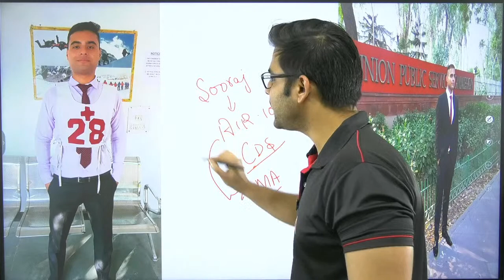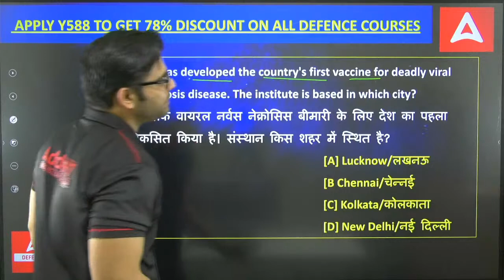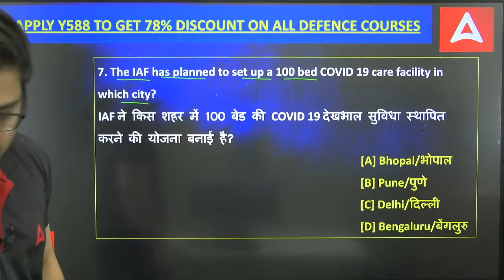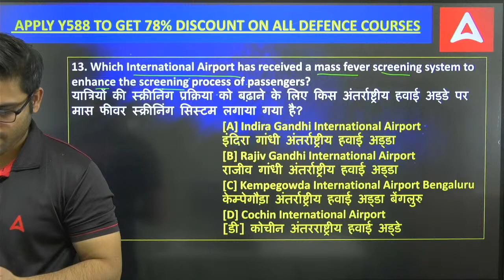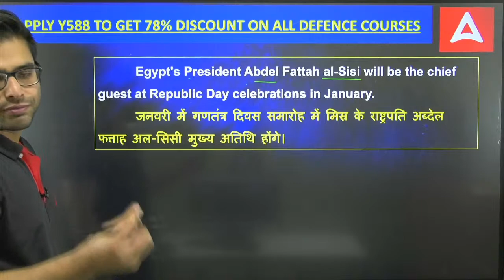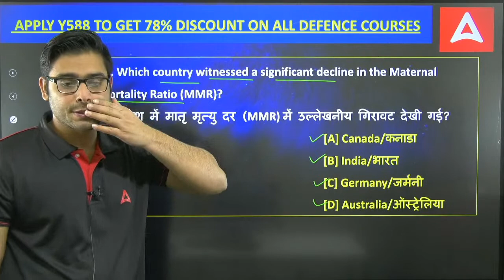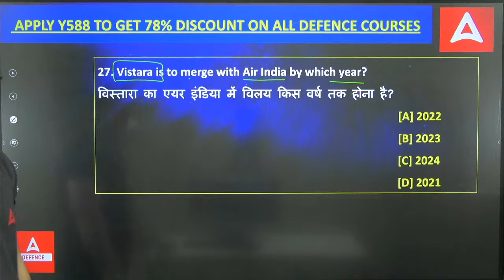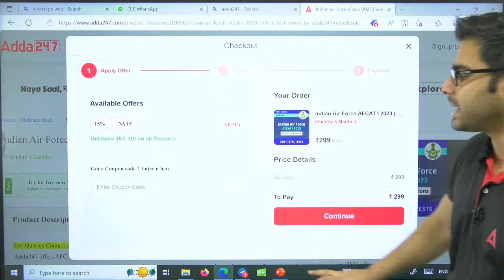AFCAT 2023 preparation | AFCAT General Knowledge Classes 2023 | Places in news Mcqs #3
In This AFCAT 2023 preparation GK - Places in news Mcqs Online Class, You Will Learn About Sports G.K For AFCAT  Exam  Preparation 2023. Defence  Adda247 brings to you G.K  Preparation Strategy in Hindi to increase your score in Exam 2023 .

👉AFCAT 1 2023 Combo | SSB Live Classes | Online Live Classes By Adda247
👉 LAKSHYA  AFCAT 1 2023 | Batch | Online Live Classes By Adda247
👉CDS I 2023 Combo (IMA, INA & AFA ) Complete Batch | SSB Live Classes | Online Live Classes By Adda247

AFCAT/CDS/CAPF
9:00 AM - 10 :00 AM { PRIYA MAAM ( ENGLISH ) }
10:00 AM - 11:00 AM { SAHIL SIR ( REASONING ) }
11:00 AM - 12:00 PM { ATUL SIR ( SCIENCE ) }
12:00 PM -01:00 PM { ANKIT SOLANKI SIR ( MATHS ) }

AGNIVEER
03:00 PM - 04:00 PM { NILESH SIR ( MATHS ) }
04:00 PM - 05 :00 PM  { SONU SIR ( PHYSICS ) }
05:00 PM - 06 :00 PM { ANUJ SIR ( ENGLISH ) }
06:00 PM - 067:00 PM  { SAHIL SIR ( REASONING ) }

NDA /NA
7:00 PM - 08:00 PM { NILESH SIR ( MATHS ) }
08:00 PM - 09:00 PM{ JIVESH SIR ( G.K ) }
09:00 PM - 10:00 PM { SONU SIR ( PHYSICS ) }
10:00 PM - 11:00 PM { ANUJ SIR ( ENGLISH ) }